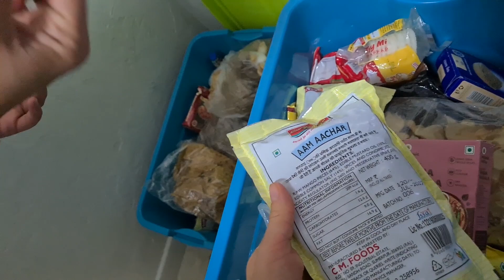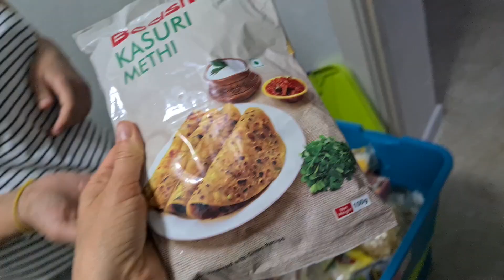Кому достанется сумка?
Клим и Вова Сайбель